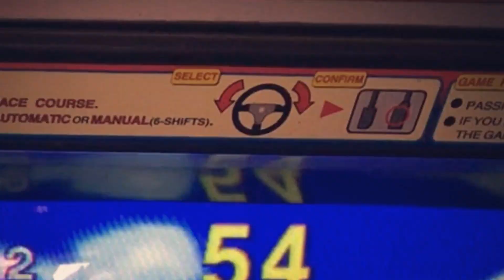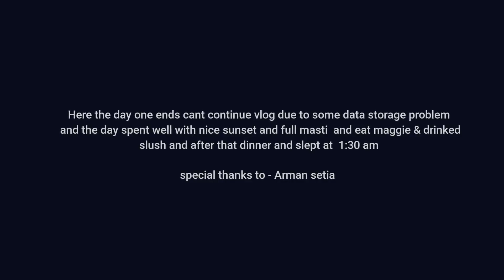Trip| Ganganagar to Mussoorie | Part 1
HERE MY FIRST TRAVEL VLOG STARTS AND MY JOURNEY STARTS FROM MY HOME TOWN SRIGANGANAGAR TO MUSSOORIE
 THANKS TO MOHIT KATARIA ( for seat )
SPECIAL THANKS ARMAAN SETIA
THANKS TO MY FRIENDS RAJAT WADHWA & HARSH PRATAP